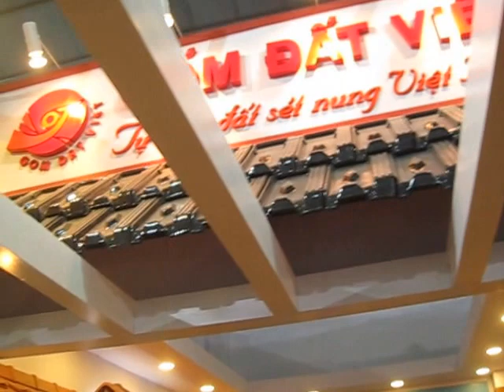Ngói lợp nhà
Ngói lợp nhà tại Siêu Thị Vật Tư Giá Tốt eNoiThat.vn
chuyên phân phối, cung cấp sỉ lẻ Ngói lợp nhà chính hãng, chất lượng cao với Giá Tốt nhất, chiết khấu cao, khuyến mãi thường xuyên, Giảp pháp mua sắm vật tư thông minh tối ưu tiết kiệm nhất